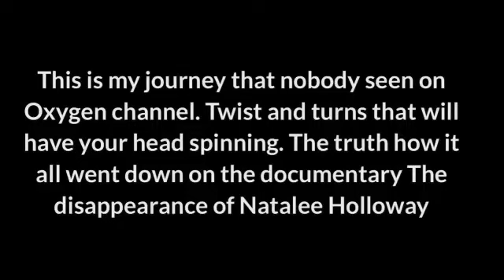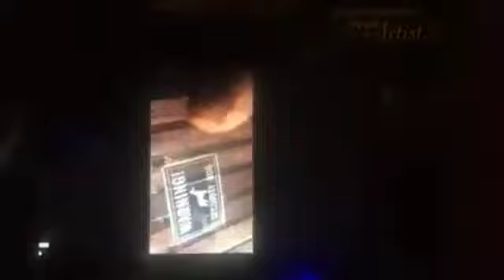My journey Part 7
My journey on this case with John Ludwick twists  and turns hidden camera,  Aruba trips  from the beginning video footage never seen before the actual truth not what Oxygen channel showed you are going to see what actually happened and who did all the work not TJ Ward TJ Ward would have wished to have this material but he didn’t have a clue this is part one of my hidden camera video footage never seen
before and much much more to come to the truth no bullshit

On this video, I talk about the first time we searched John Ludwick aunts house Aruba police check her car and Chance with Tracy sergeant the inside property for any human remains Tj Ward we so pisst that he wasn't granted permission to enter the property. That was so priceless to see due to he said it was his show  I will turn around and say ask me if I care     his reply would be but we just gave him money

All uploads are the intellectual property of Gabriel madrigal. You do not have permission to re-use or publish any part of them without my written approval